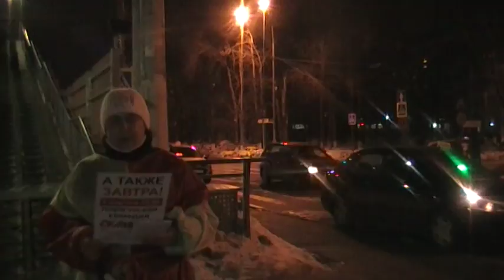Раздаем листовки с приглашением на спектакли в ДК им. Воровского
Сегодня!  4 марта в 12.00 в ДК им. Воровского Московский театр "Русский стиль" прдставляет Сказку "О том,  как Балда чертей победил" - комический народный мюзикл по мотивам сказок А.С. Пушкина. Режиссеры - В. Гончарук и Сергей Лучко. Художник - Сергей Лучко!
А также в 19.00 - Спектакль по пьесе А. Гельмана "Скамейка". Лирическая комедия. Режиссер: С. Гришаков. Художник С. Лучко.
Дорогие друзья. Еще осталось 8 билетов на Скамейку по благотворительной акции с 50%-й скидкой. Обращаться по тел. 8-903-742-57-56 Светлана